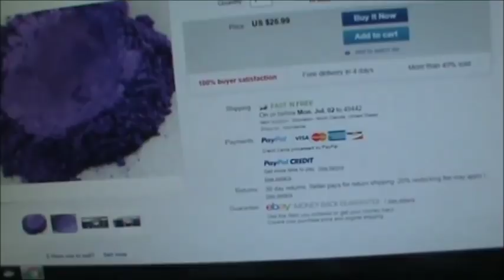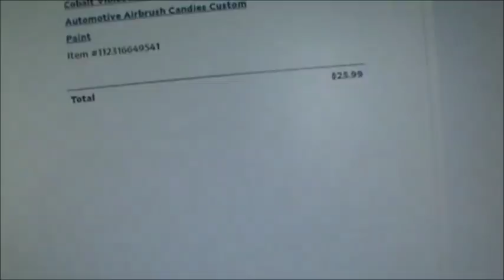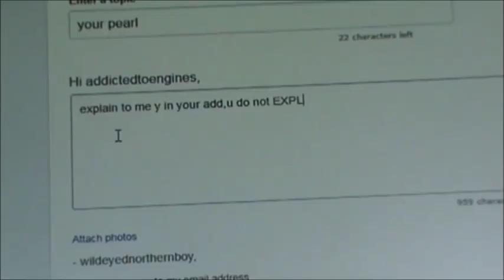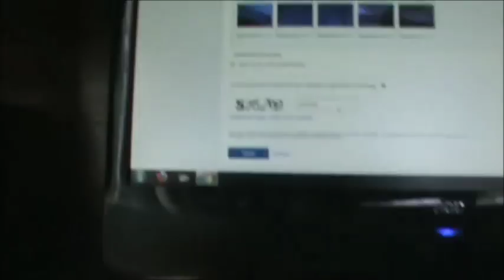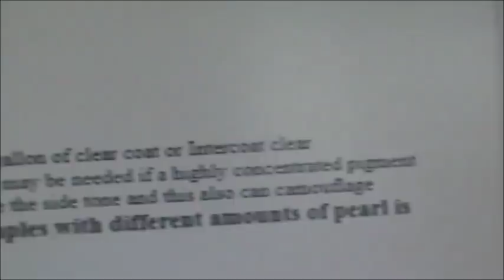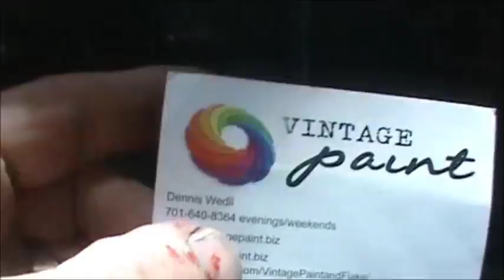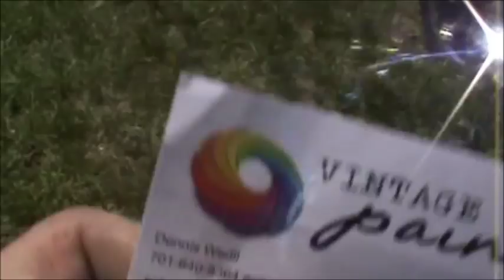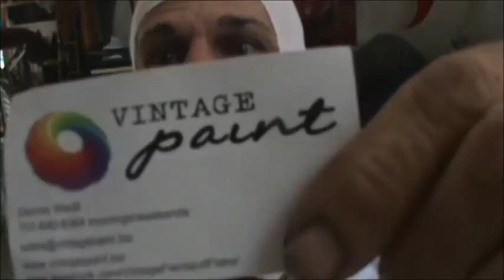VINTAGE PAINT R JUNK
THEY DONT STAND BEHIND THERE PEARLS